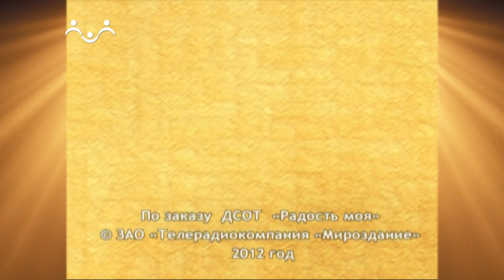Доброе Слово. Сургучёв. Детство императора Николая Второго. Вып.07